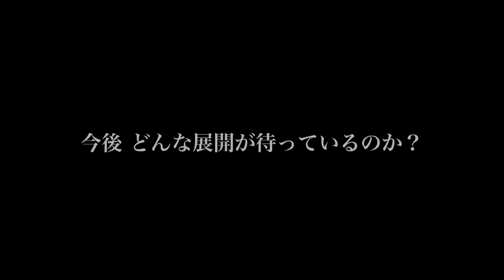金子みすゞの詩を歌にする旅 #12「2日間の旅を終えて…」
2日間かけてみすゞの生涯をたどっていった3人は改めてプロジェクトの方向性を話合います。一番のポイントはやはり「歌い手」　みすゞの詩を全国に広めるためにはどうしたらよいのでしょうか？！

◆Chuunで絶賛配信中！